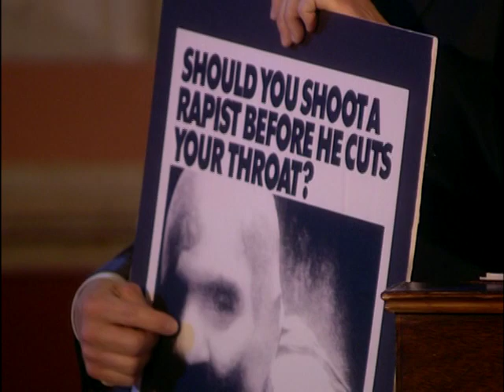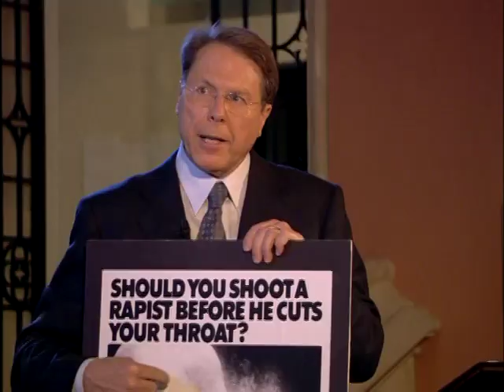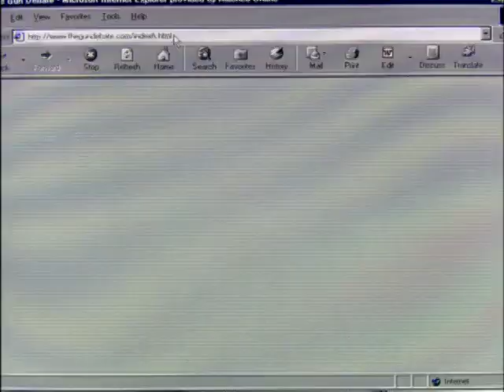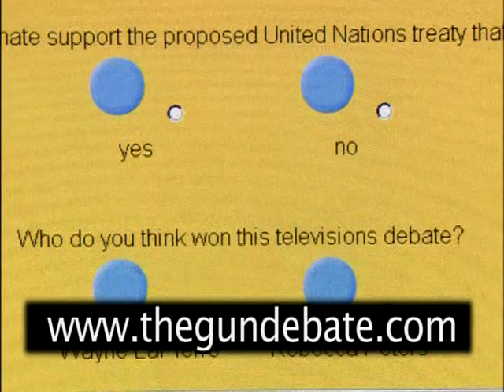The Great UN Gun Debate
Introduction - 00:00:00
Rebecca Peters' Opening Statement - 00:04:49
Wayne LaPierre's Opening Statement - 00:18:13
Moderator Questions - 00:31:08
Audience Questions - 01:04:26
Rebecca Peters' Closing Statement - 01:21:00
Wayne LaPierre's Opening Statement - 01:21:01

Live from London, In The Library of King's College:
                  Moderated by Paul Lavers

Rebecca Peters, Chief Executive of the International Network of Small Arms (IANSA), and Wayne LaPierre, Chief Executive of the National Rifle Association confront each other before a live audience.

These two advocates defend their respective positions as well as answer written questions from the audience seated at the library of King's College. This forum served as an international debate that will be telecast around the world.

Rebecca Peters in her capacity as Chief Executive of IANSA, represents a global network of civil society organizations working to stop the proliferation  of small arms and light weapons and has more than 500 participant groups in nearly 100 countries.

Wayne LaPierre is the Executive Vice President and Chief Executive Officer of the N.R.A. and as the spokesperson of one of Washington's most powerful lobbying organizations consisting of over four million members, will levy his solid argument defending the 2nd Amendment to the US Constitution against those who would attempt to undermine it.

Should the United States Senate support the proposed United Nations treaty that bans private ownership of guns?

A passionate and fiery debate, between organizations working to stop the proliferation of arms, and the staunch defender of the second amendment rights.